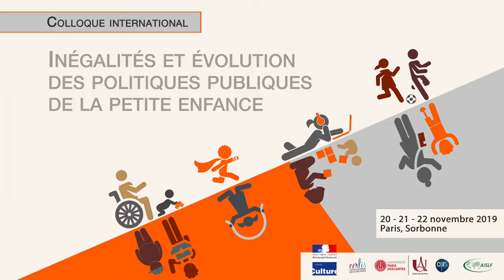5 Inégalité et évolution internationale des politiques avec Michel VANDENBROECK et Claude Martin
Captations du colloque international  "Penser les inégalités de l'enfance. Investigating childhood inequalities" qui s'est tenu les 20-21-22 novembre 2019 à la Sorbonne. CERLIS, Université de Paris.
14e journées de sociologie de l’enfance du comité de recherche de l’Association internationale des sociologues de langue française (AISLF)

Michel VANDENBROECK, professeur, Universite de Gand, Belgique
Inégalités d’accès aux milieux d’éducation de la petite enfance : une perspective européenne
Claude MARTIN, directeur de recherche, E cole des hautes e tudes en sante publique (EHESP), chaire Cnaf, « Enfance,
bien-e tre, parentalite », France

Accueillir et éduquer les jeunes enfants à l’heure du libre choix et de l’investissement social. Réflexions sur le cas français